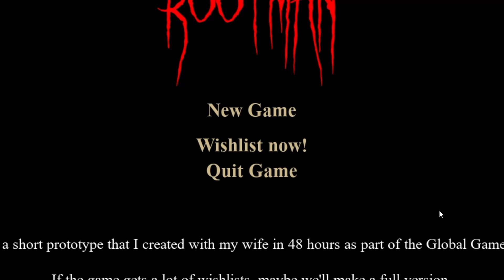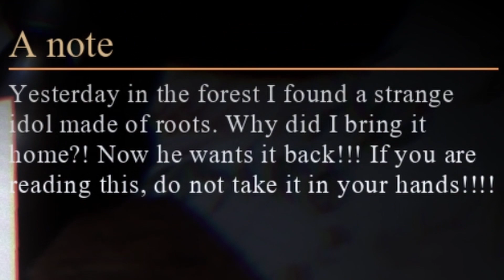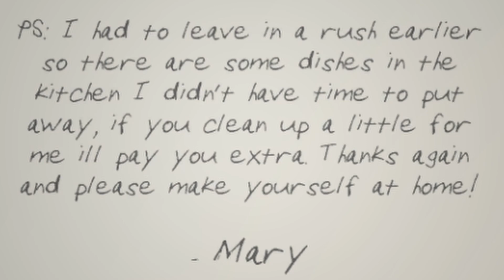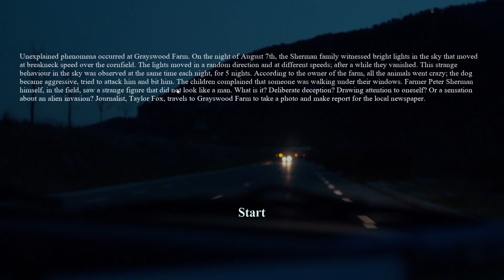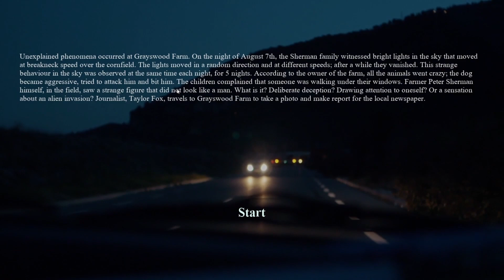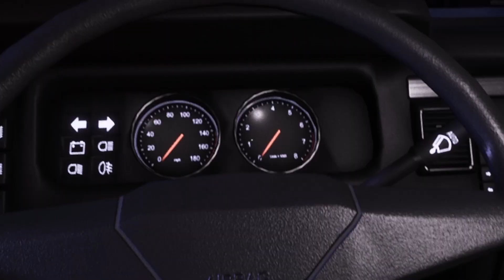THE SCARIEST ALIEN GAME HAS FINALLY BEEN MADE!!! | They Are Here | Random Games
Idk what to call this series yet,  so name some names in the comments pls.